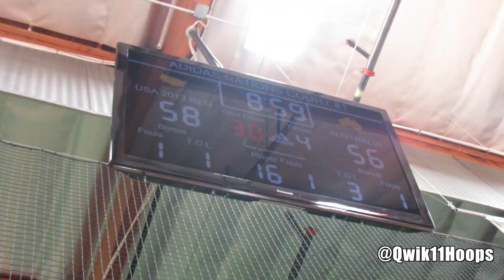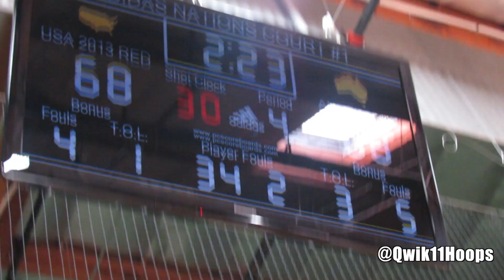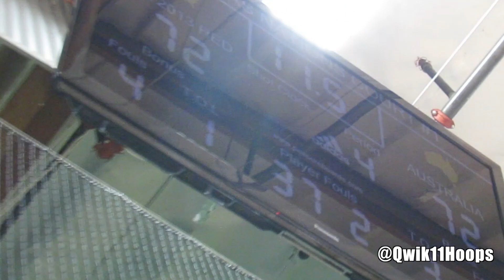Ben Simmons Raised his NBA DRAFT STOCK VS Team USA at Adidas Nations with this GAME WINNING DUNK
This game showed a lot of scouts that Ben Simmons and Dante Exum were definitely here to cause some serious problems. A lot of people have noticed that many NBA Mock Drafts have plenty of international players Ben & Dante are two of thousands of international players dying to get into NCAA basketball or dreaming of the NBA. Ben Simmons gets the game winning dunk for Team Australia!